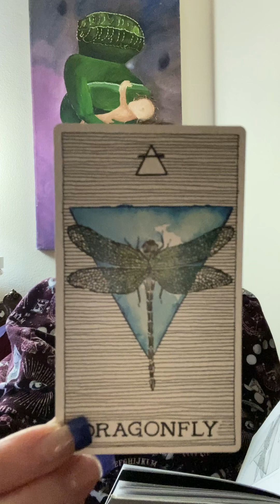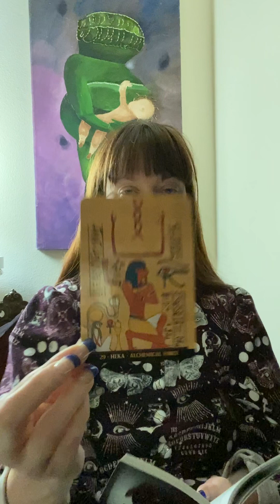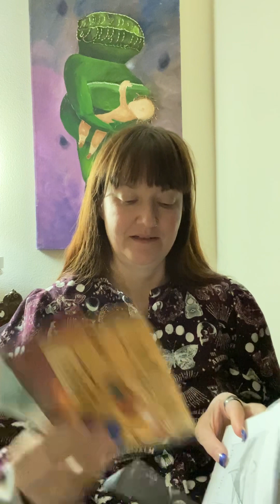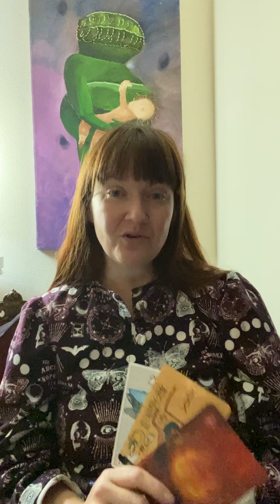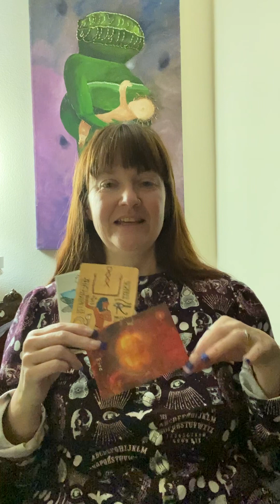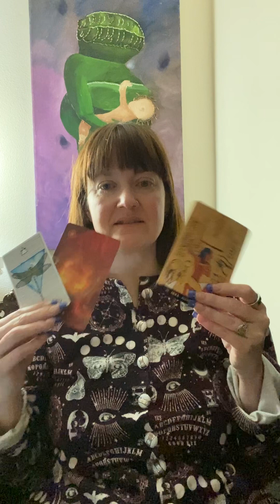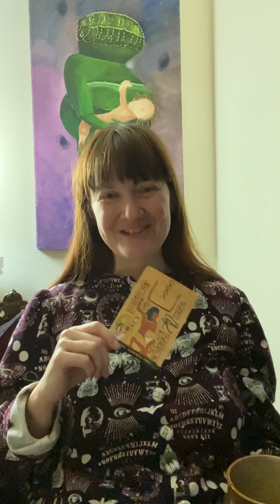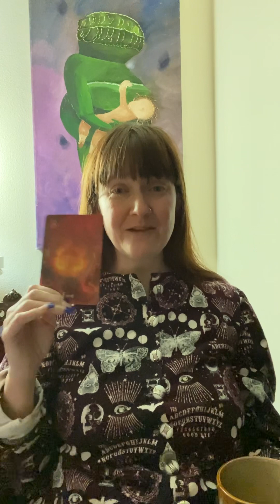Fire and Breath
Each day I draw cards and explore a theme. Join me!
This is a banked, pre-recorded Daily Devotional. This was recorded to be used at a later date when I am unable to make a "live" stream session.

Favorite book: Celtic Devotional: Daily prayers and blessings by Caitlin Matthews Published 1996
Hey there, welcome to the positivity hub! 🌟 Join me every weekday between 5 am to 7 am MST for live affirmations and real-life experiences that'll boost your mindset. I'm just a regular person, like you, sharing insights gained from navigating life.
While I used to think my perspective was unique, I've discovered that many silently share similar views. Let's break that silence together! My goal is to make these daily devotionals resonate with you, even if we don't agree on everything. As my wise grandmother said, "If you can't say something kind, say nothing at all."
This journey towards positivity and self-discovery is better with company. Don't forget to explore the 365+ days of Daily Devotionals on this channel! 🌈 Thanks for being part of this uplifting community! 💖

Other Books and Resources: As of January 1, 2024
Der Haindl Tarot (Original German Edition) by Knaur Esoterik
Mystical Shaman Oracle by Villoldo et al. (3 authors)
Animal Spirit Cards by Kim Krans
Egyptian Gods Oracle Cards by Silvana Alasia
The Sacred Self-Care Oracle by Jill Pyle